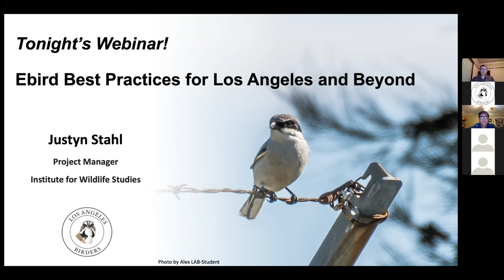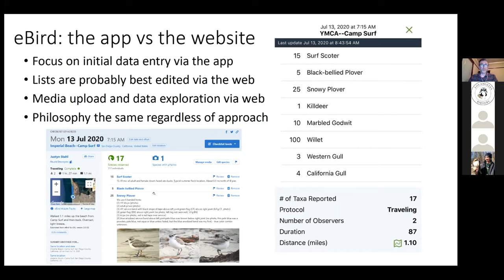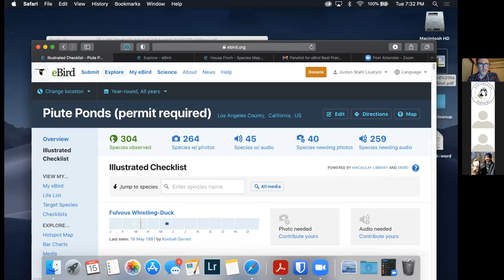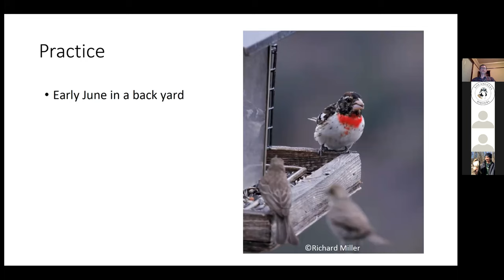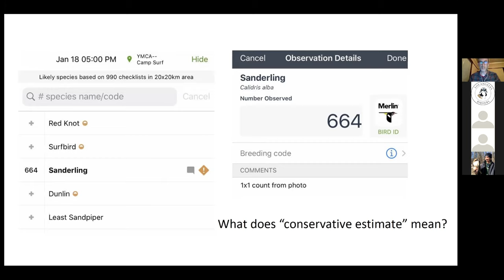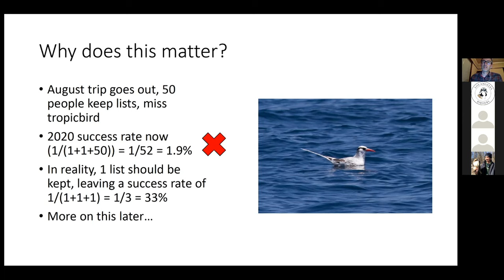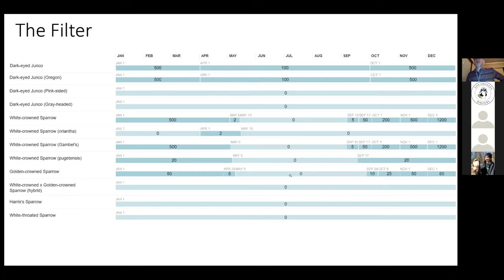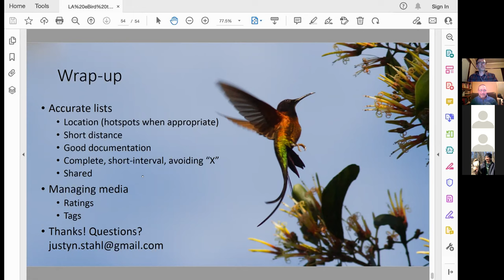eBird Best Practices for Los Angeles and Beyond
Justyn Stahl

By late February 2022, Los Angeles County has produced over 431,000 complete eBird checklists, making it the most active county-level region in the world.

With a growing number of new eBirders, it is important for active users to understand and employ eBird’s best practices — not only to improve your data but also to guide others.

This presentation will discuss how to improve the quality of your data: choosing the best location, which protocol is appropriate, how to correct distance, how to best document rarities, and why we encourage you to share lists on group outings.

We’ll pull back the curtain on the review process and explain filters and why birds and counts get flagged. We’ll go over media uploading, and how to make your photos and audio more valuable with media tags and ratings. We will also discuss how to explore the eBird database and find new places to go, and the differences between the eBird app and the website itself.

The free course, eBird essentials should be viewed prior to this talk, especially for those new to or unfamiliar with eBird.

Justyn Stahl is the Project Manager for the Institute for Wildlife Studies’ San Clemente Loggerhead Shrike Monitoring and Release Project on San Clemente Island. Justyn has been an eBird reviewer since 2012 and an active user since 2010, dabbling as early as 2004. He is the current chair of the California Bird Records Committee and the San Diego Christmas Bird Count compiler. Away from San Clemente Island, Justyn enjoys exploring his 5MR and spending as much time as he can in the tropics with his wife Nicole.